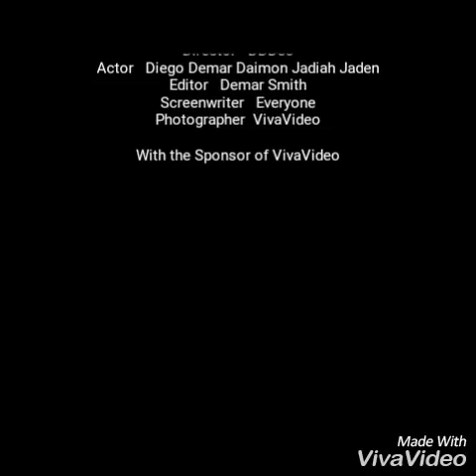They robbed us part 2!!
Look out for part 3 after we move